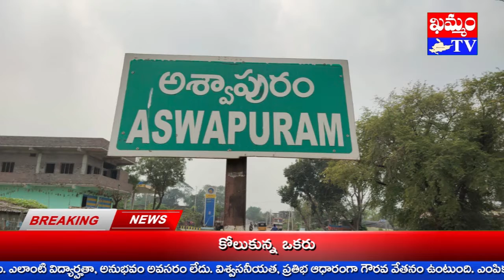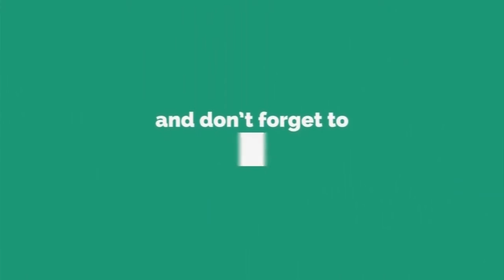తుళ్లూరి గంగాభవాని జస్టిస్ డే శుభాకాంక్షలు tulluri ganga bhavani Happy Justice Day : KHAMMAM TV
అంతర్జాతీయ న్యాయ దినోత్సవాన్ని పురస్కరించుకుని భద్రాద్రి కొత్తగూడెం జిల్లా మణుగూరూ, అశ్వాపురం సీనియర్ న్యాయవాది
తుళ్లూరి గంగాభవాని శుభాకాంక్షలు తెలిపారు.
ఖమ్మం టీవీ ప్రేక్షకులకూ, గౌరవ న్యాయమూర్తులకూ, తన తోటి సీనియర్, జూనియర్ న్యాయవాదులకూ, న్యాయ శాఖ సిబ్బందికీ,
బార్ సంఘం కార్యవర్గానికీ, కక్షిదారులకూ జిల్లా ప్రజలకు ఆమె శుభాకాంక్షలు ప్రకటించారు.
కరోనా నేపథ్యంలో న్యాయ శాఖ పనితీరునూ, న్యాయవాదుల స్థితిగతులను గంగాభవాని వివరించారు.
కరోనా పట్ల ప్రతీ ఒక్కరూ అప్రమత్తత పాటించాలని ఆమె కోరారు.
కరోనా టీకా అందరూ వేసుకోవాలనీ, మెరుగైన ఆరోగ్యాన్ని పొందాలని గంగాభవాని సూచించారు.

khammam tv, khammamtv, khammam kaburlu, ఖమ్మం టీవీ, ఖమ్మం కబుర్లు, khammam news, తుళ్లూరి గంగాభవాని జస్టిస్ డే శుభాకాంక్షలు tulluri ganga bhavani Happy Justice Day : KHAMMAM TV